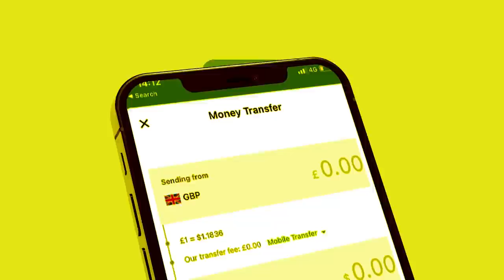Xog Cusub Jamac Diyaad oo Taageeray Somaliland iyo Kaahin oo gaadhay Sool Wararkii ugu danbayey?